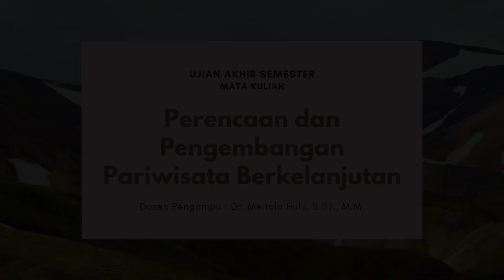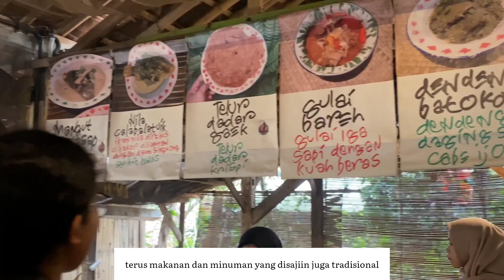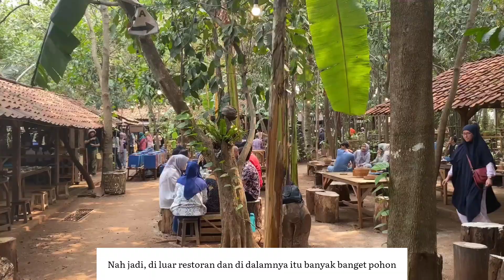Video Ujian Akhir Semester Perencanaan dan Pengembangan Parawisata Berkelanjutan Kelompok 3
Bentuk : Podcast Sustainable Tourism Development
Lokasi : Warung Tuman
Nama Anggota :
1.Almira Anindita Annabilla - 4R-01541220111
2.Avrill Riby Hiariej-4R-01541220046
3.Kallista Olivia Christiana - 4R - 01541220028
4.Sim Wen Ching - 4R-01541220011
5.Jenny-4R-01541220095